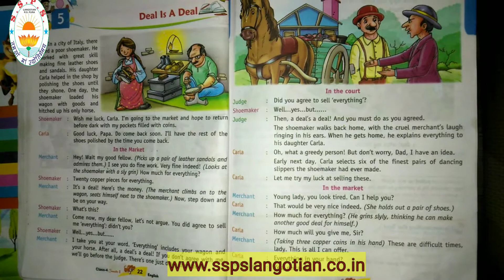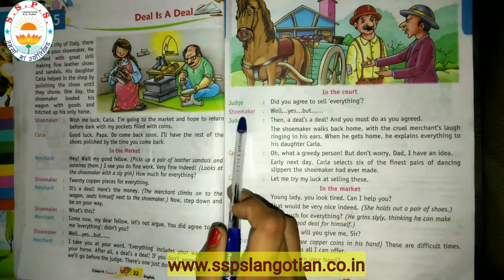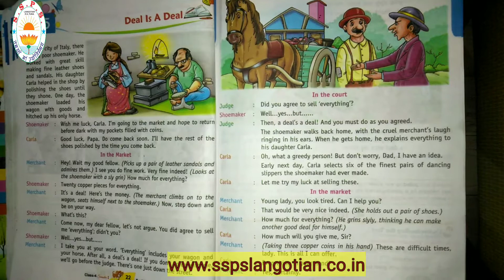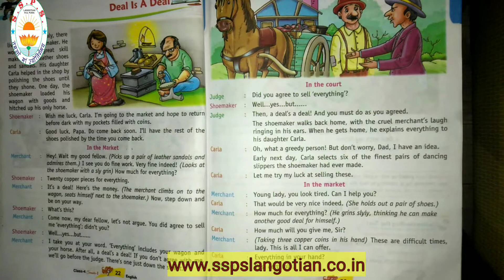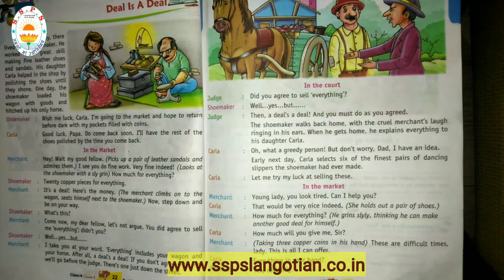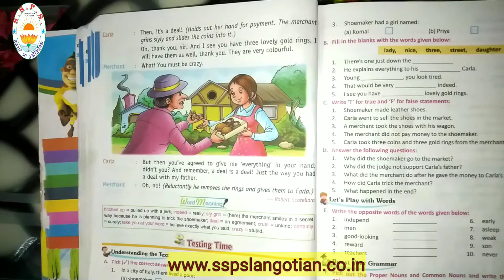|| Class 4th || English || Chp.5 || Part 2||